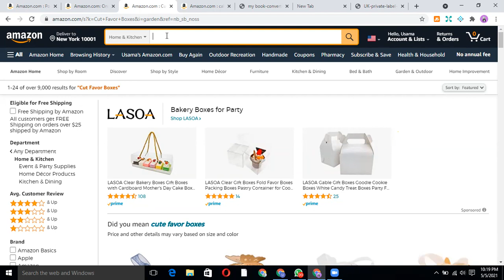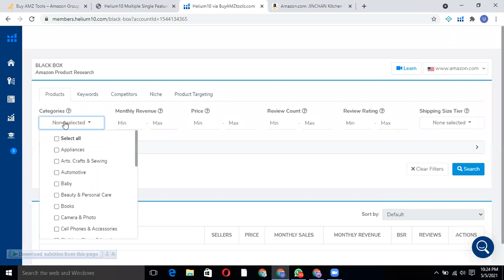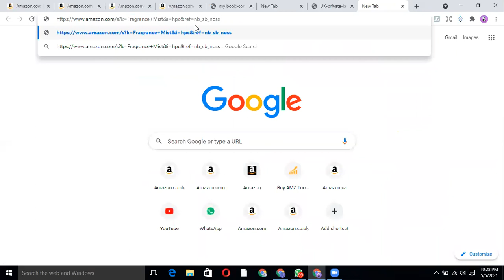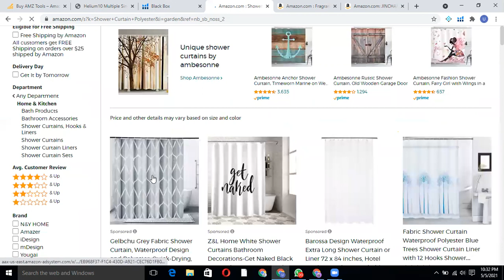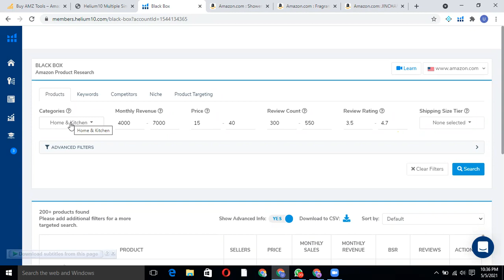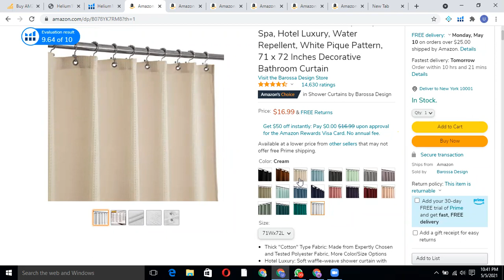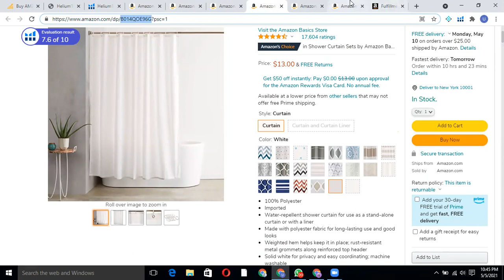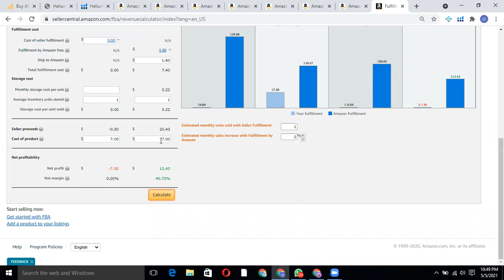Amazon Product Hunting Lec 7 By Usama Hafeez | Budget Calculator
You can watch full training
Full Amazon V.A Training in very easy words explained By Usama Hafeez now on YouTube

Start From Product Hunting
STEP# 1
Product Hunting:

Step# 2
Product Sourcing:

Part 1   Selection Of Supplier How To Source Your Product From Alibaba to Amazon (ALL SOURCING TIPS AND TRICKS)

Step# 3
Product Listing:
Amazin Listing creation

Step# 4
Shipment Plan:
 part 2 Inventory details and Tips or Tricks
youtu.be/iGnqbKo0pUc hn
Step# 5
PPC Campaigns

Step# 6
Manage Orders

Step# 7
Hunt & Grab the Clients
How Find The Clients To Start Earning as a VA ( Grab the clients with right strategy)